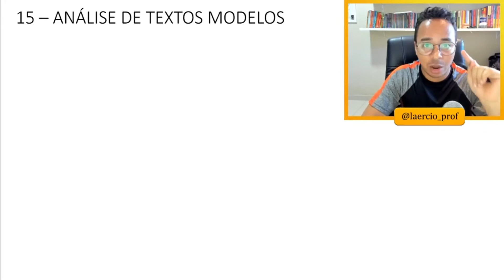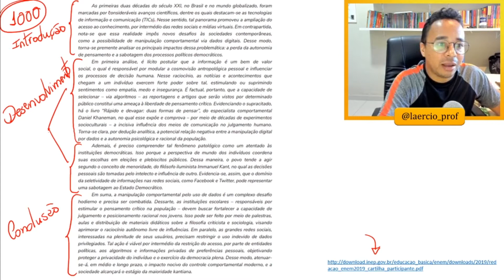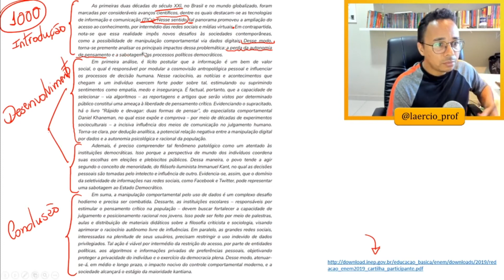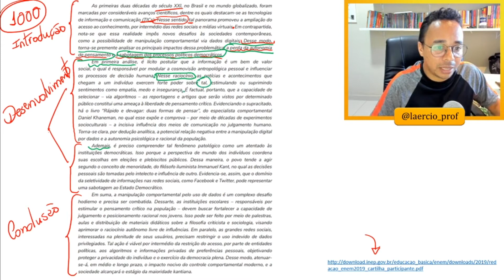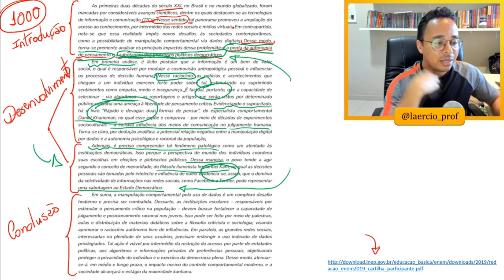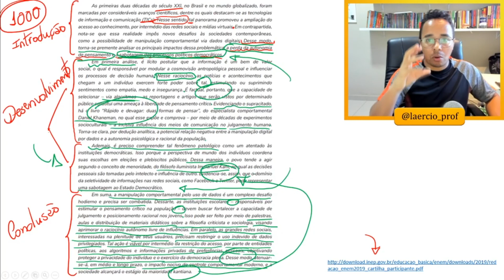CURSO DE REDAÇÃO GRATUITO - AULA 15 - ANÁLISE DE TEXTO NOTA MÁXIMA [Professor Laércio]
O curso está dividido em 16 aulas:

1 - TIPOLOGIA TEXTUAL
2 - O QUE É DISSERTAÇÃO?
3 - ESTRUTURA DA DISSERTAÇÃO ARGUMENTATIVA
4 - O TÍTULO
5 - A INTRODUÇÃO
6 - O DESENVOLVIMENTO
7 - A CONCLUSÃO
8 - ESTRUTURA DO PARÁGRAFO
9 - REPERTÓRIO SOCIOCULTURAL
10 - TIPOS DE ARGUMENTAÇÃO
11 - TIPOS DE COESÃO TEXTUAL
12 - PRINCIPAIS ERROS GRAMATICAIS
13 - A IMPORTÂNCIA DA REVISÃO TEXTUAL
14 - CRITÉRIOS DE AVALIAÇÃO (ENEM, CONCURSOS, VESTIBULARES)
15 – ANÁLISE DE TEXTOS MODELOS
16 - TEMAS PARA PRATICAR

Siga o meu Instagram: @laercio_prof